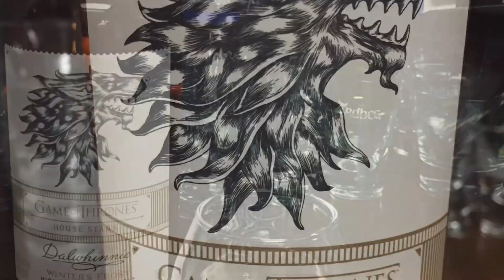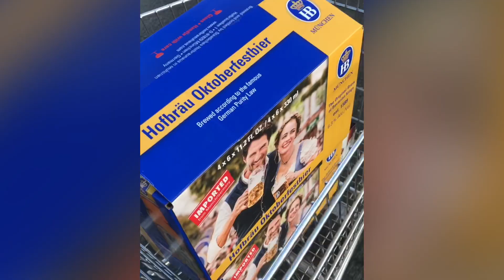Whiskey and the mountains. One man’s passion in life 🥃⛰🇺🇸